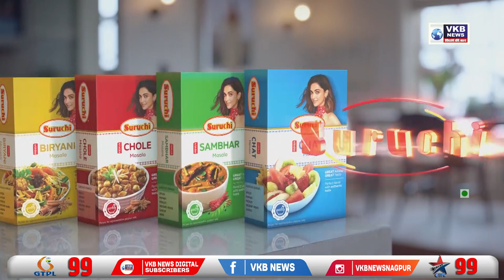आणि त्याच्या घरी ईद साजरी. सुटकेसाठी 3 महिन्यांचा संघर्ष